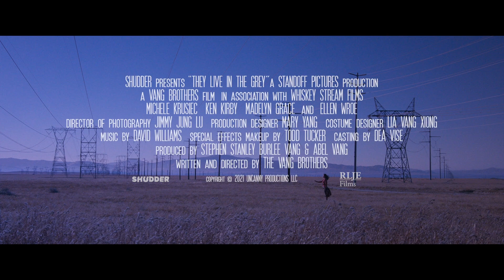They Live In The Grey | OFFICIAL TRAILER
Starring Michelle Krusiec, Ken Kirby, Madelyn Grace

Directed by Abel Vang, Burlee Vang

While investigating a child abuse case, a clairvoyant social worker discovers that the family is being tormented by a supernatural entity. In order to save the parents from losing custody of their child, she must confront her own fears and use her ability to stop the malevolent force.